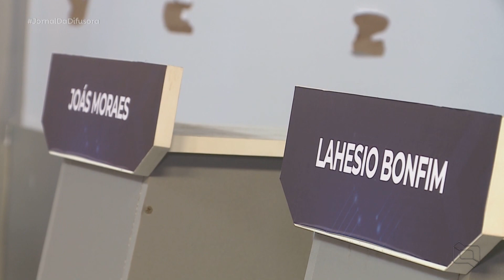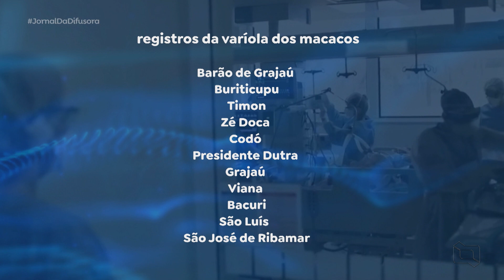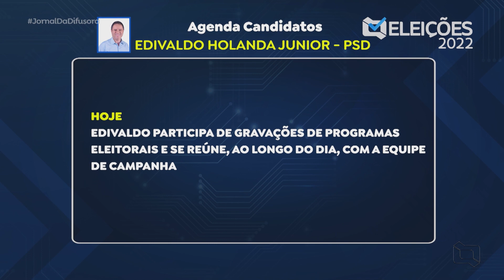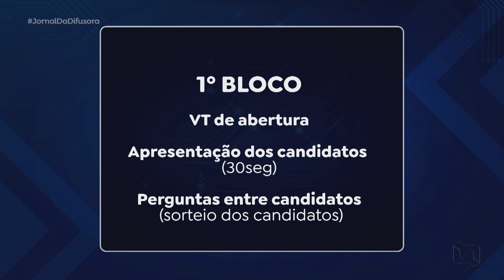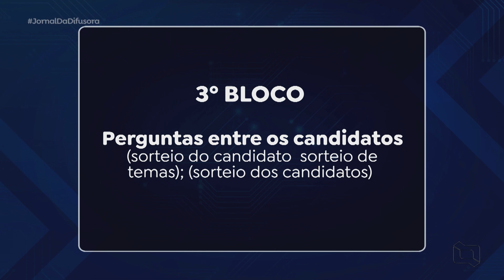(Edição 17/08/22) Veja o Jornal da Difusora 2ª edição desta quarta-feira